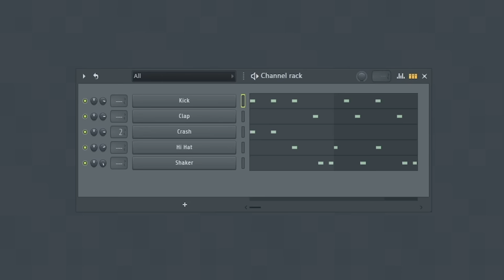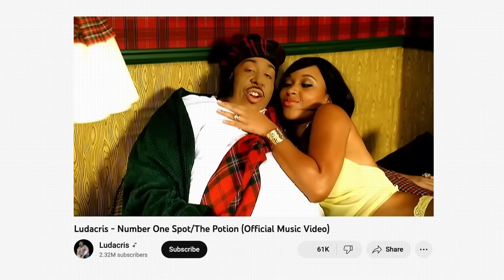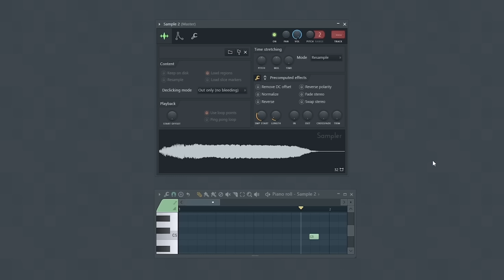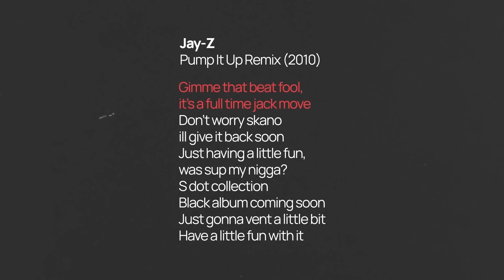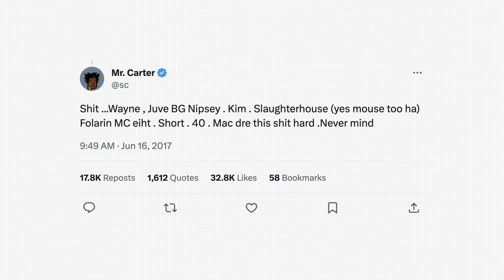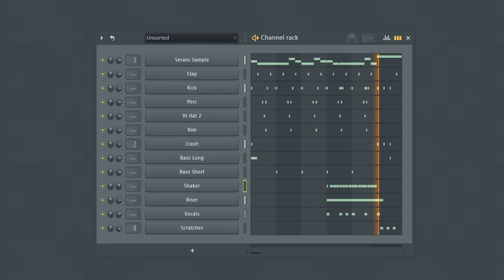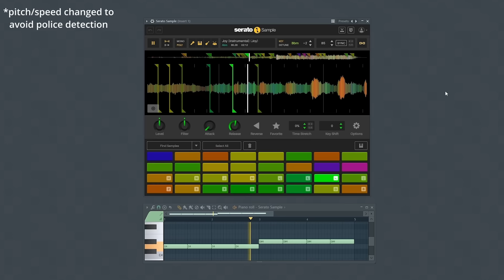The Unbelievable Beats That Jay-Z REJECTED